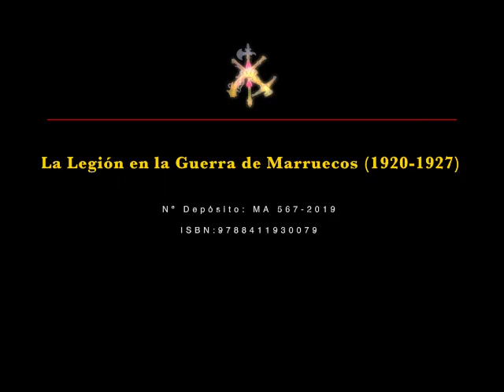Fundación Tercio de Extranjeros publica una obra audiovisual con motivo del centenario de La Legión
La Fundación Tercio de Extranjeros publica una obra audiovisual, que servirá además para financiar la acción social que realiza en beneficio de los veteranos Legionarios necesitados.
Contiene cinco documentales de Historia sobre La Legión en la Campaña de Marruecos.
Narra la creación del Tercio de Extranjeros, sus primeros pasos y el tributo de sangre pagado por los Legionarios hasta la finalización de la Campaña en 1927.
Esperamos que su difusión contribuya a un mejor conocimiento de la Historia de La Legión, patrimonio de todos los Españoles.